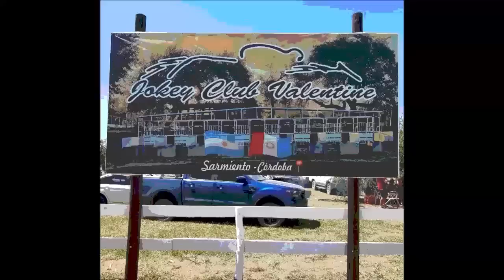TODAS LAS CARRERAS en la INAUGURACION JOCKEY CLUB VALENTINE - SARMIENTO, CBA (4 y 5 de Marzo, 2023)